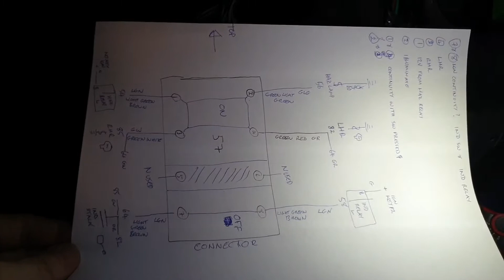Austin Allegro (and similar cars) Hazard Switch Troubleshooting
After spending some time looking at the wiring diagram, making some notes and testing the continuity of the hazard switch itself, the mystery is solved.  The video will explain everything (minus my goof with naming pins 7&8 wrongly).  The lower 2 pins (7&8) form an integral part of the indicator system, if there is no hazard switch, the indicators will not work at all.  With the hazard switch in the Off position, pins 7 & 8 have continuity with pin 7 having the +12V from the indicator relay when the ignition is in position 2. With the hazard switch in the On position, pins 1, 2, 3 & 4 have continuity.  I was missing the hazard relay completely and also the +12V wire from the hazard relay had been cut.  After adding in a new relay (I use 3 pin relays, with the third pin being an earth), connecting the relay (L pin) to pin 1 of the hazard connector and the relay (B pin) to the fuse box (constant +12V, no ignition required), the problem was solved.